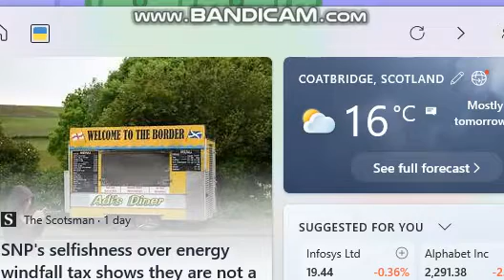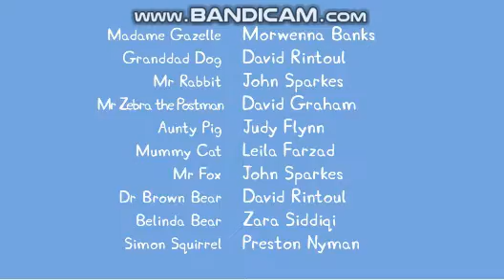Peppa Pig Pottery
Recording: 7 January 2017